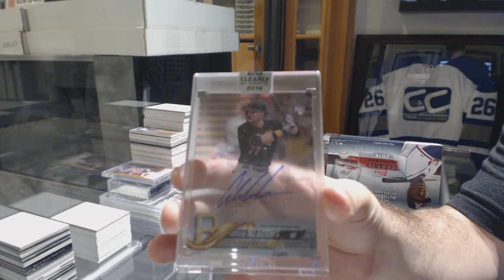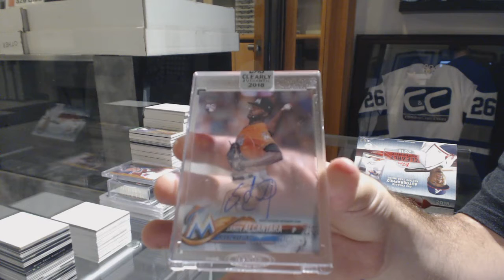EightFeetDown's 2018 Topps Clearly Authentic Baseball 2 Box Break